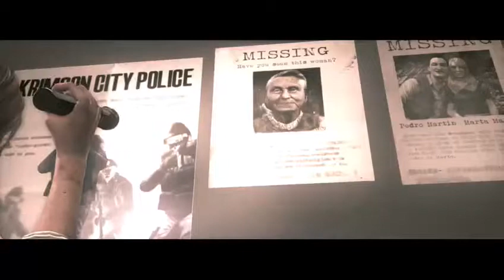The Evil Within the Consequence blind (Part 3) ok now i'm scared